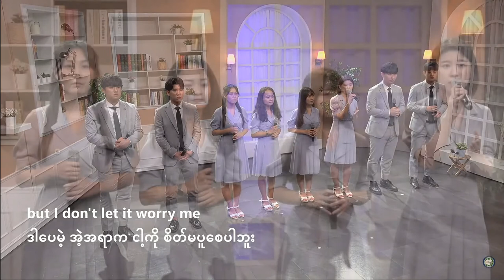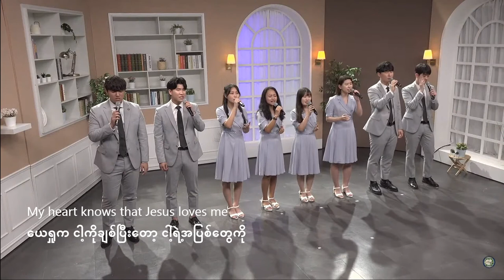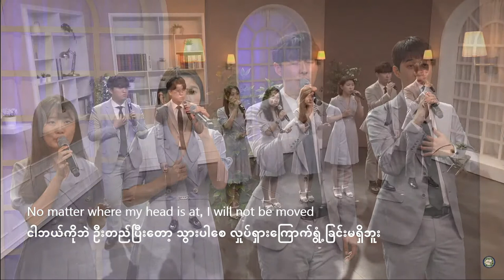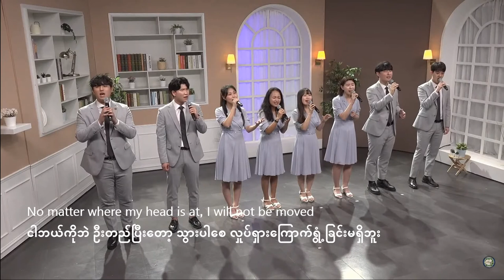My Heart Knows--Golden Angels-18, 10-16-2021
A part of 'Golden Angels-18 Myanmar Golden Time Program' virtual concert on October 16, 2021